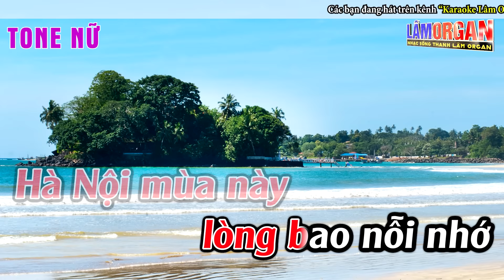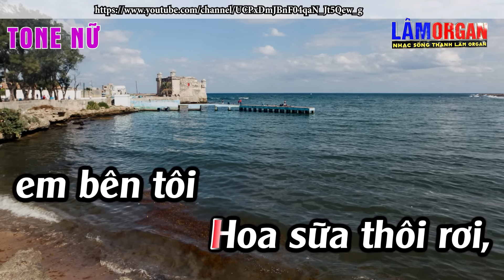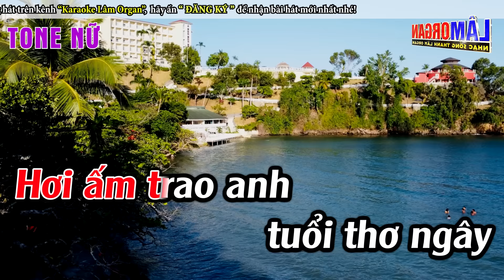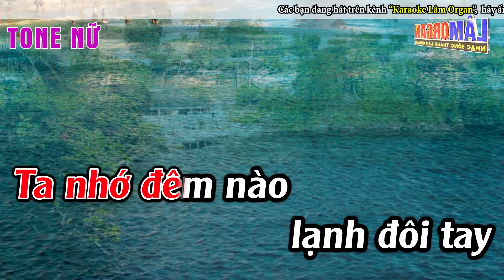Hà Nội Mùa Vắng Những Cơn Mưa Karaoke Tone Nữ Karaoke Lâm Organ - Beat Mới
► Bài Hát ;Hà Nội Mùa Vắng Những Cơn Mưa Karaoke Tone Nữ Karaoke Lâm Organ - Beat Mới
► Sáng Tác ;Trương Quý Hải, thơ Bùi Thanh Tuấn